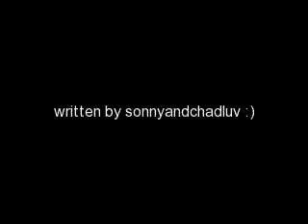Don't Forget Episode 13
i know, i know, i know!!  it's been FOREVER since I've posted this, ya'll know it's the one i focous on the least.  btw, this was supposed to be up yesterday, but i couldn't finish it!

Episode 13: Triple Date

*that night at 5:45*
Sonny: *brushing her hair, singing* Ive never gone with the wind, just let it flow, let it take me where it wants to go, til you open the door, theres so much more, Ive never seen it before, I was trying to fly, but I couldnt find wings, but you came along and you changed everything.  You lift my feet off the ground, you spin me around, you make me crazier, crazier.  Feels like Im falling and I, Im lost in your eyes, you make me crazier, crazier, crazier. *pulls hair into fancy, curly ponytail, puts on dress* Wow, I never knew I could look this good
*checks time* 5:50, 10 minutes. *gets on IM* Kool, Lucys on!! (a/n in this Lucys her cousin)
Sonshinelvr2009: Hey Lu!!
LuLuIsHere5: Hey Son!!
Sonshinelvr2009: lol, whats up??
LuLuIsHere5: not much, you??
Sonshinelvr2009: date with Chad :D
LuLuIsHere5: youre lucky, you have a hot bf who really cares about you!!
Sonshinelvr2009: youll get one soon!! :D
LuLuIsHere5: I hope, whens your date??
Sonshinelvr2009: 6
LuLuIsHere5: O, thats soon!! where are you going??
Sonshinelvr2009: idk, its a surprise!!
LuLuIsHere5: deets later??
Sonshinelvr2009: will you be on late??
LuLuIsHere5: its Friday, Ill be on!!
Sonshinelvr2009: ok, kool!!  Are you Jordon(random name choice) still fighting??
LuLuIsHere5: I told you, I wish I had a bf what does that tell you??
Sonshinelvr2009: that you two are over, but you could be friends again!!
LuLuIsHere5: and Miley could be nice

Sonshinelvr2009: SHE COULD NOT!
*ooo
I get it, sarcasum!!
LuLuIsHere5: yeah, idk why you ever hung out with her.
Sonshinelvr2009: me niether, I regret it!!  Gtg, Chads here!!
LuLuIsHere5: ok bye!!
Sonshinelvr2009: ttyl *signs out*
Sonny: *runs downstairs*
SM: *answers door* Hello Chad!!
Chad: Hi, Mrs. Munroe!!
SM: Its nice that you and Sonny are together, Im so glad youre not arguing anymore!!
Chad: That makes two of us. *smiles*
Sonny: *walks the rest of the way downstairs* Make that three. *smiles* Hey Chad!!
Chad: Bye, Mrs. M. *grabs Sonnys hand and pulls her out the door to his car*
Sonny: Nice greeting!!
Chad: O, sorry!! *kisses her* Better??
Sonny: Much better!! *smiles*

*with Alex*

Alex: *opens door* Hey Zack!!
Zack: You ready??
Alex: Totally!!  BYE MOM!! *they walk out*

*with Bailey*

Bailey: *humming Until Youre Mine*
Cody: *knocks on door*
Bailey: HES HERE, BYE MOM!! *opens door and walks out* Hey Cody!!
Cody: You look beautiful.
Bailey: Thanks.

*at the restaurant, everyones there, not together*

Chad: *helps Sonny out of car* We have arrived!!
Sonny: WHOA!!  This is the koolest, not to mention most expensive, restaurant around!!
Chad: Come on!! *sees Cailey and Zalex* HEY GUYS!!
Zack: HEY CHAD!!
Zalex and Channy: *go to door(a/n Cailey is already there)*
Cody: Hey guys, shall we proceed??
Chad: We shall.
Zack: *coughs* Dorks!!
Girls: *giggle*
Chad & Cody: Haha, very funny!!
Chad: Reservations for Cooper and Martin.
Waiter: Right this way , Cooper/Martin party. *leads them to table*
*they sit down, seating arrangement: Alex, Zack, Cody, Bailey, Sonny, Chad*
Sonny: Why didnt you guys tell us that this is a triple date??
Alex: Yeah!
Bailey: Why not??
Cody: It was a fun surprise! (a/n, I cant believe I wrote fun surprise!)
Chad: Yeah, we knew you guys would love it!!
Zack: It was Chads idea, brilliant right??
Chad: Brilliant??  What 16-year-old says brilliant??  And you think Im a dork!!
Girls: *laugh*

*during dessert*

Bailey: *lays head on Codys shoulder*
Cody: *has arm around her* (whispers) Did you have fun??
Bailey: Yeah!!
Zack: *puts arm around Alex* You having fun??
Alex: I couldnt have more with anyone else!!
Sonny: (whispers) Chad, thanks, I had a lot of fun tonight. *kisses his cheek*
Chad: Are you glad we made it a triple date??
Sonny: Yes!!

*after date, at Alexs*

Alex: I had so much fun, Zack, thank you for asking me out!!
Zack: I had fun too. *kisses her*
Alex: *kisses back*
Zack: *pulls away* Good night!! *goes to his car*

Alexs POV: Aww
.Zacks so cute, and he doesnt like to admit it, but hes also really shy, Im shocked(in a good, I mean great, of course way)

Alex: *smiles and walks inside*

*at Baileys*

Bailey: Cody, I had a really great time tonight!!
Cody: So did I, we should do it again sometime!!
Bailey: Yeah! *kisses him*
Cody: *shocked, but kisses back*
Bailey: *pulls away and smiles*
Cody: WHOA!!
Bailey: *giggles* Goodnight, Cody!!
Cody: Night, Bailey!

*at Sonnys*

Sonny: Bye Chad!! *kisses him*
Chad: *kisses back*
Sonny: *pulls away, walks inside*
Chad: Goodnight, Sonny

QUESTIONS:
1) like it??
2) fav part??
3) least fav part??
4) are you mad that i haven't posted forever??